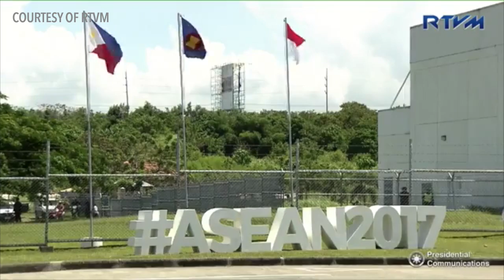ASEAN 2017: President Joko Widodo of Indonesia departs Davao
More videos on Rappler Follow Rappler for the latest news in the Philippines and across the globe. Indonesian President Joko Widodo departs Davao for Hong Kong after attending the launch of the Davao-General Santos-Bitung ASEAN trade route. Related story